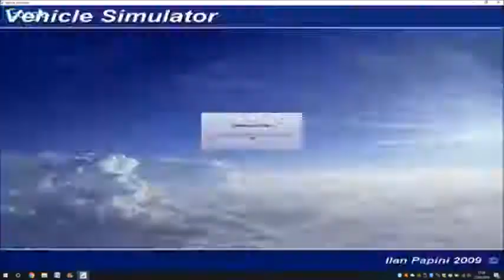HSC Champions Jet 1 Los Cristianos La Gomera Valle Gran Rey La Gomera Los Cristianos